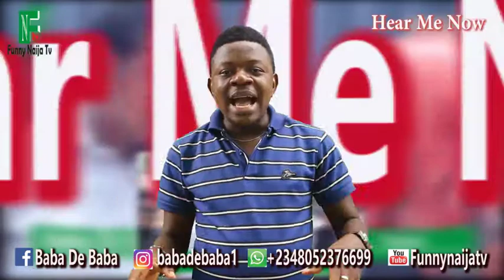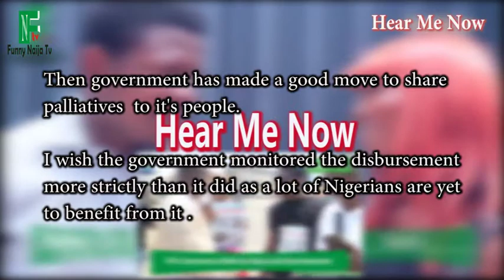Coronavirus lockdown: Nigerians refute receiving palliatives from the government on Hear Me Now